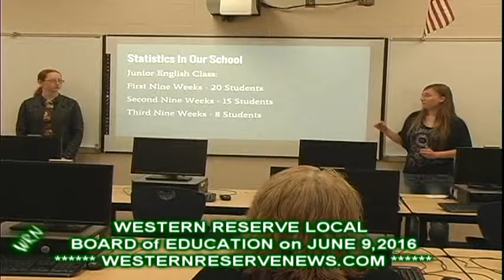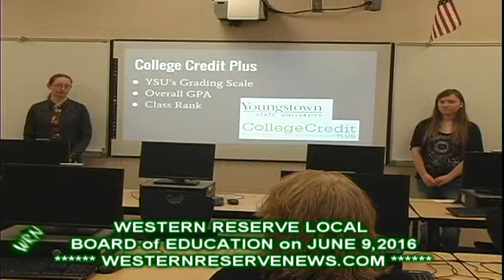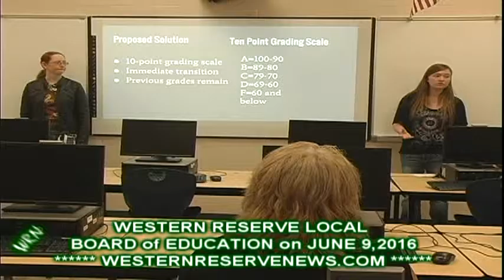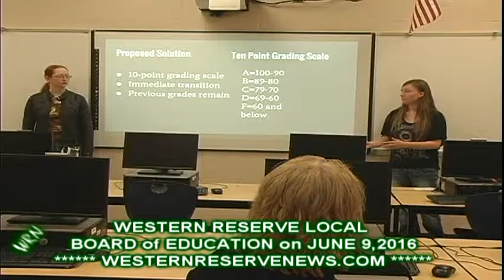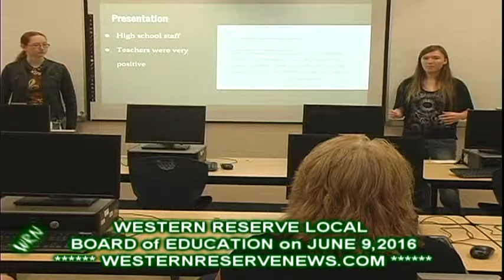WESTERN RESERVE LOCAL SCHOOLS MAHONING COUNTY OHO BOARD MEETING JUNE 9, 2016